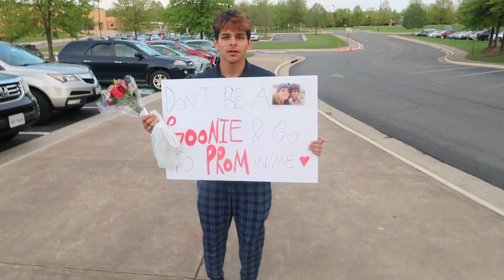I ASKED MY GIRLFRIEND TO PROM AND SHE SAID...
My videos consist of jokes, pranks, fights, and anything wild you can think of. I honestly don't remember a time where I'm not doing any of those things.